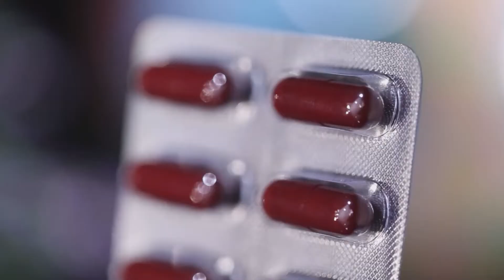MASAKIT NA TUHOD O KASUKASUHAN? PANOORIN MO ITO!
Take Bonabon  that will help you build and maintain healthy and stronger bones!